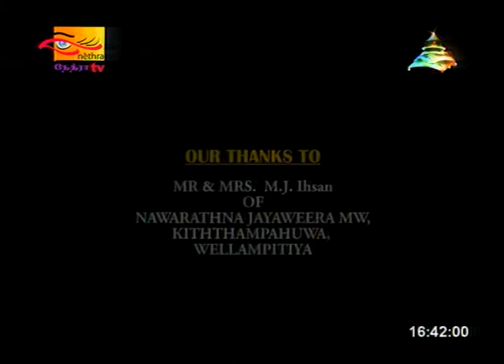POMBALANGA VELA - TV DRAMA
Mafahir Mashoor Moulana's TV Productions
Pombalanga Vela
TV DRama
Telecast: 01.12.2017 at 4.40pm on NethraTV/SriLanka
Screenplay/Direction - Mafahir Mashoor Moulana
Story/Dialogue - Farsana Riyas (Irakkamam)